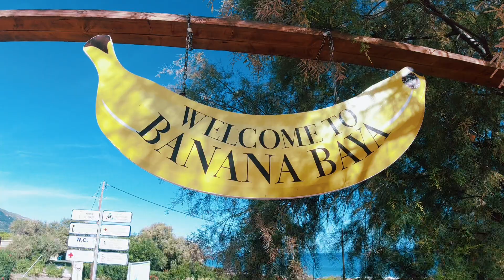Reisvideo Zakynthos ☀️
Travel Video - Zakynthos